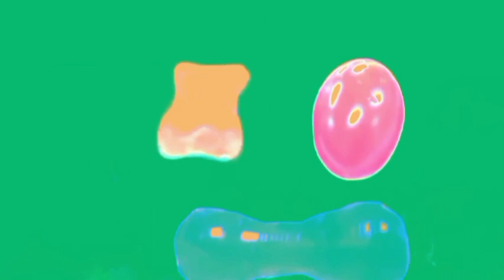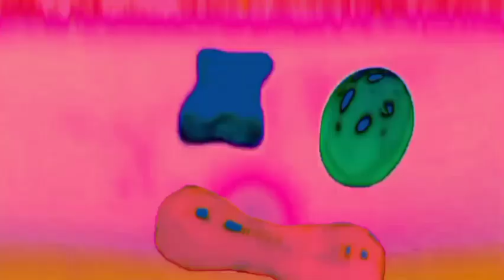divertit baby shark diferents versions noves cançons per a nens 1 subscribe please 🙏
⚠ Warning: This video contains content that may be disturbing or upsetting to some viewers.
all the stunts performed in this video was natural, personally we don't harm any animals, if you think about why we don't help, because we don't want to interfere in animals life style and nature cycle. Warning: Peoples with Weak Hearts Please Do Not Watch This video because It Contains Content may you feel uncomfortable. ⚠️ Warning: Peoples They got Weak Hearts Please Do Not Watch This video because it contains content may you feel uncomfortable.
baby shark different versions

LIKE PLEASE 🥺
SHARE PLEASE 🥺
COMMENT PLEASE 🥺

@BBKiVines @asproeditz @ChetanJaitpuriya @ritumaam @VandanaRaiKarkala @gulshankalra07 @dhruvrathee @brideydrake @EYstreemReacts @WarnerBrosAustralia @SPANIAN @Murasama1 @yeslucid @RealleafTW @BoostAustralia jinymaeng @AlmaneaCo @AmazonBrazil @sadiabrazil @LuanPereiraLP @EstiloRenner @HallsBrazil @traiaveia @TridentBrazil @gabrielmiranda_ofc @bodybuildergymbrasil @BisOficial @ThreeMarche @marcelldegem @bodrex @aauichannel1588 @shfa-1 @NasyaOfficial @gemaawfilm @Dhot @MAMA_LELA_SERIES celloszxz @Jinro_Satisfying_Art @KingGnuOfficial @KamuiAnimation @saelounvlog @KIPP @Perfume @user-oh8kh6ev5z @hima-zatsugaku @im_siowei @SumieAzil @AishaRetno @cetaphilMalaysia @NestleMalaysia @tropicanamalaysia4569 @EcoWorldDevelopment @AnimeSociety24 @umobile @ThePETRONASBrands @DiminosMY @carromalaysia @JosephsMachines @MrBeast @StokesTwins @MrBeast2 @DaFuqBoom @kandylandofficial @crescentshay @Vintoneuler @zackdfilms @MarkRober @Sidemen @futcrunch @Tradrthanh @MatArmstrongbmx @jergens @BetaSquad OkCorzES @MDoubleM. @Beardmeatsfood @karenelXD

Baby Shark
Nursery Rhymes
Kids Songs
Children's Music
Baby Shark Dance
Shark Song
Preschool Songs
Toddler Songs
Family Fun
Educational Songs
Animal Songs
Sing-along
Baby Shark Remix
Kids Entertainment